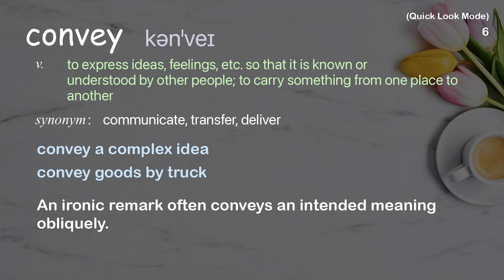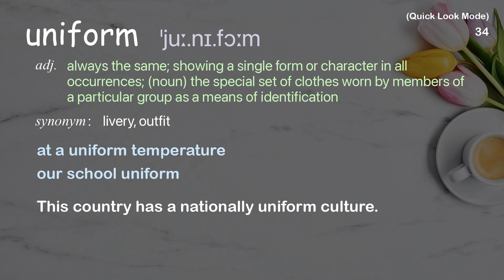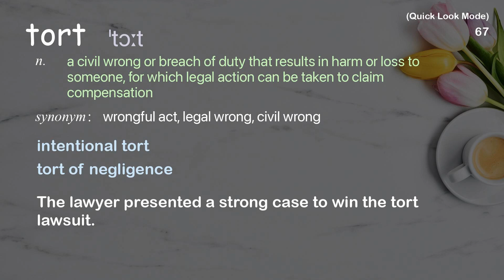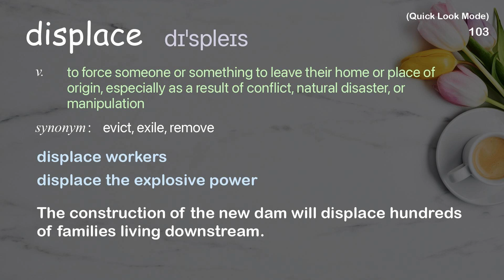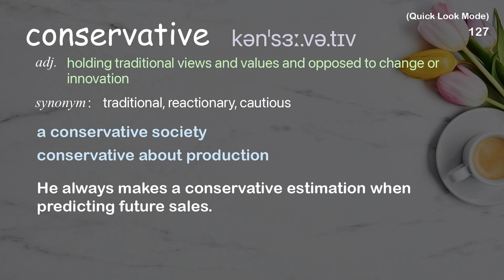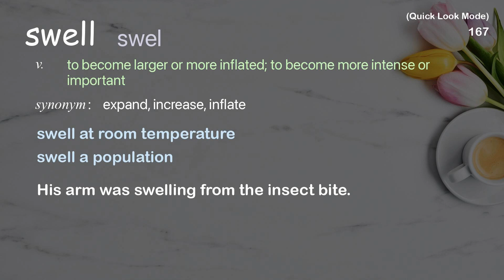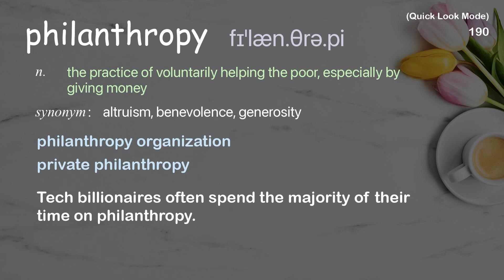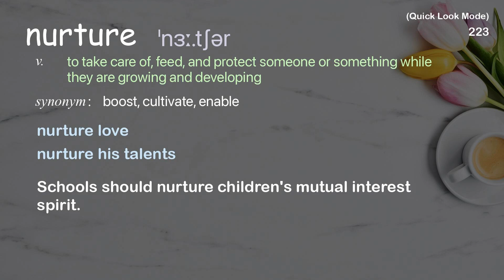230 Academic Words Quick Look Ref from "Isabel Allende: Tales of passion | TED Talk"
■PLEASE NOTE

■Reference Source
Isabel Allende: Tales of passion | TED Talk